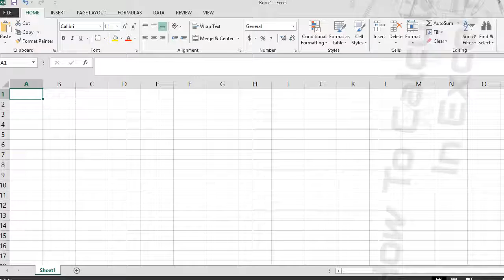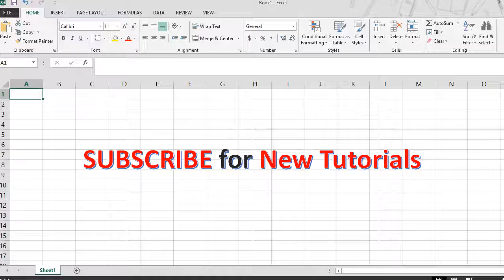How To Calculate IRR In Excel